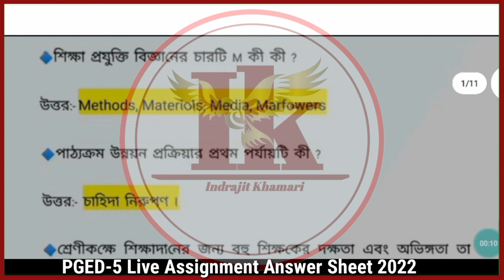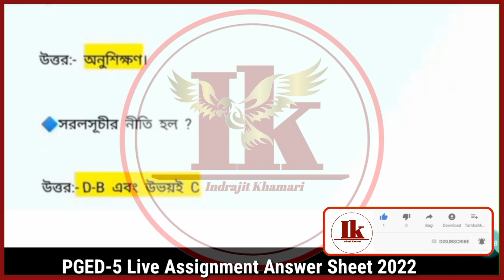[ NSOU PGED-5 MCQ Assignment Answer 2022 ] PGED-5 MCQ Assignment Answer With PDF File 2022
NSOU
NSOU PGED 5 Assignment 2022
PGED 5 Assignment 2022
PGED 5
PGED 5 2022 Assignment
PGED 5 MCQ Assignment Answer 2022
PGED 5 MCQ Assignment Answer Sheet 2022
PGED 5 MCQ Live Assignment Answer 2022
NSOU PGED 5 Live Assignment Answer 2022
NSOU PGED 5 Live MCQ Assignment 2022
NSOU PGED 5 Live Assignment 2022
Netaji Subhas Open University
Indrajit Khamari